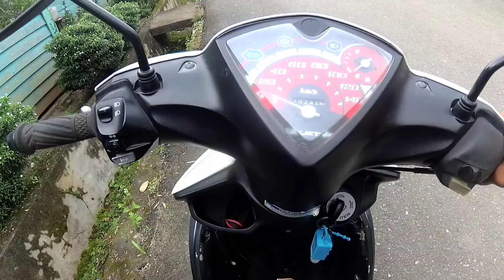CASTING IKAN GABUS DILOKASI BARU || Vlog Fishing Berau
Hallo sobat angler. Trip kali ini lokasinya dekat rumah aja, kebetulan lokasi ini kedua kalinya saya datangi dan hasilnya.. Langsung cek ke videonya aja mas bro'.

Set Tackle :
Rod : Relix Nusantara Capung 662 1-5lb
Reel : Next Flash 2000
Line : PE 1.0 Duraking Valiant 8x 100m
Leader : Kenzi 20lbs
Umpan : Soft Frog buatan Om JUNAIDI

Terima Kasih.